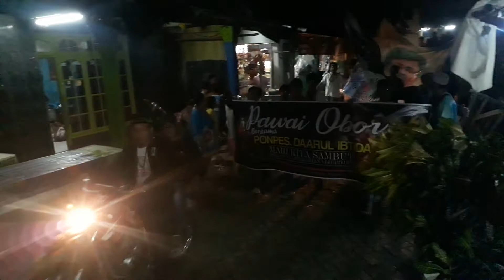Pawai obor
Kedaung kavling